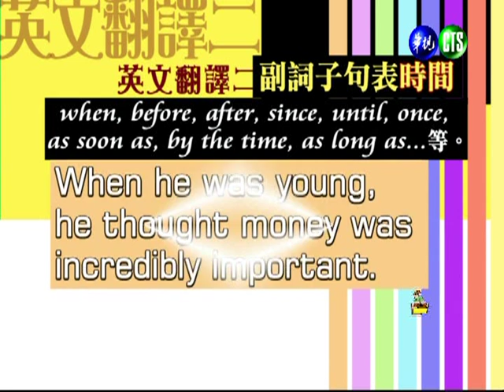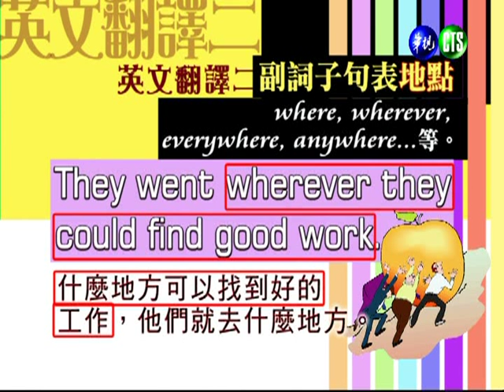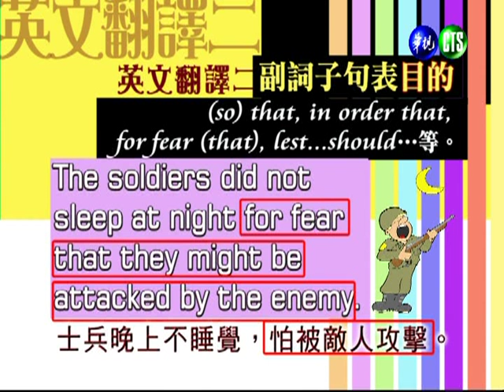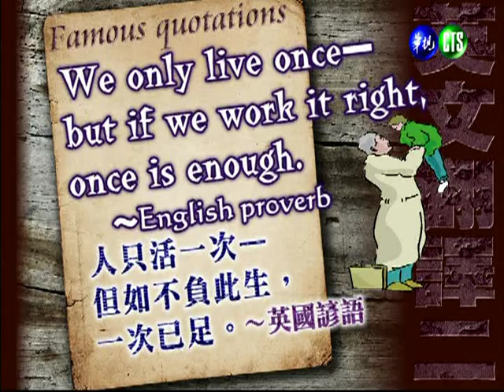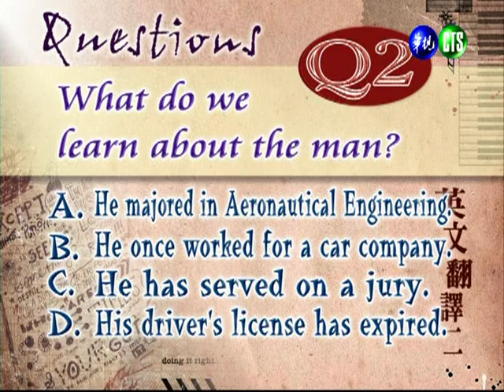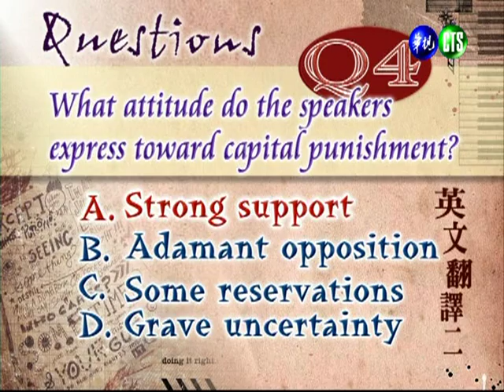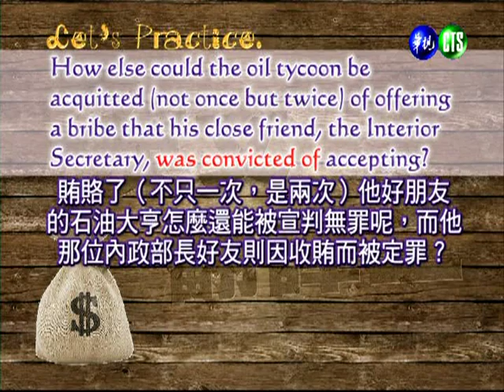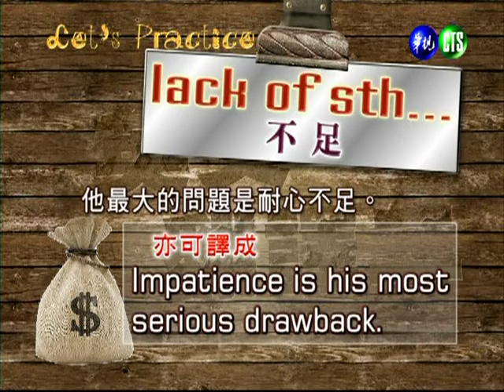英文翻譯（二）（商專）_第18講